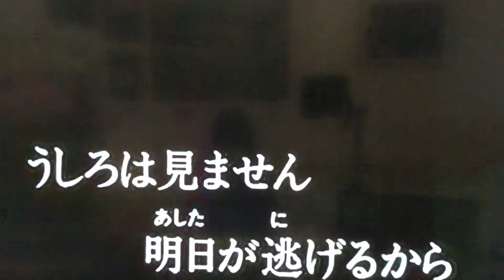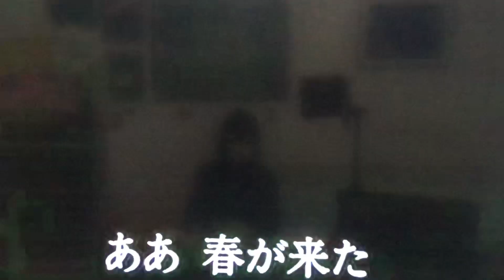春が来た カバー 唄：美里 胡往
『今日の自戒』
マスメディアでよく聞く言葉

遺憾に思う
残念に思う

緊張感を持って
注視したい
目が離せない
真相究明が求められる

教育現場でよく聞く言葉

夢に向かって
諦めない

何んの気付きも
解決もない言葉
1031